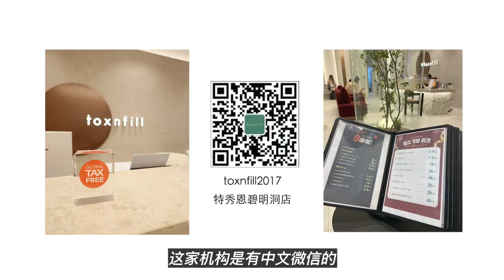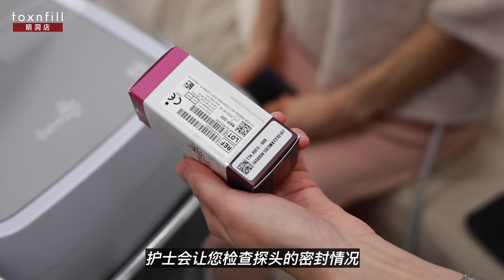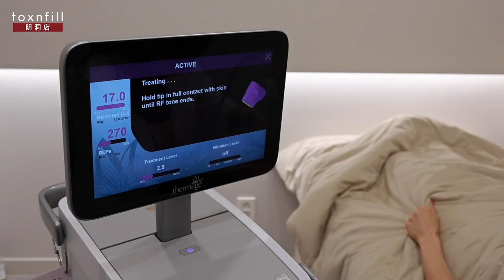我的韩国医美体验VLOG，热玛吉600发的真实感受 Thermage FLX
1:00 热玛吉的全过程
3:31 做完600发之后的感受
明洞TOXNFILL特秀恩碧
微信：toxnfill2017
韩文地址：서울 중구 남대문로 84 애플스토어 건물 8층
中文地址：首尔中区南大门路84 苹果体验店大楼 8楼